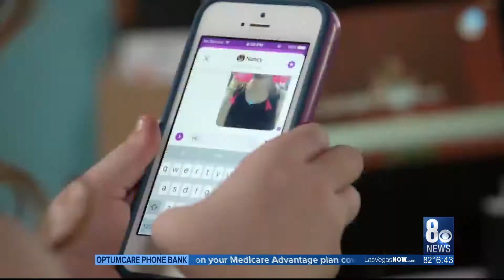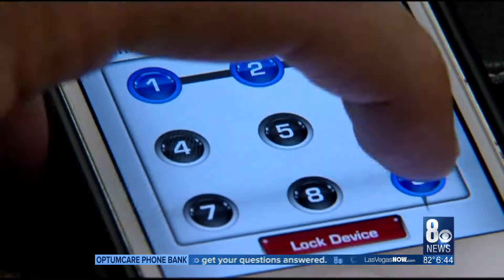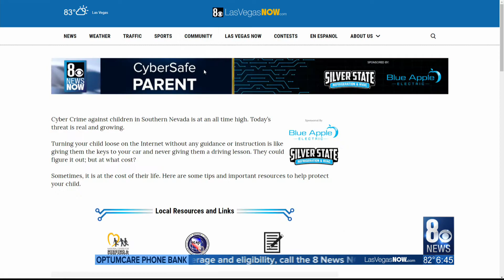Police warn of endless dangers on portable devices